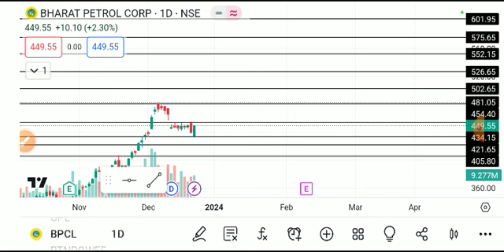BPCL SHARE LATEST NEWS TODAY,BPCL SHARE ANALYSIS,BPCL SHARE TARGET,BPCL SHARE LATESR NEWS